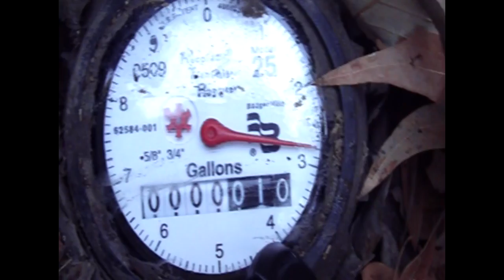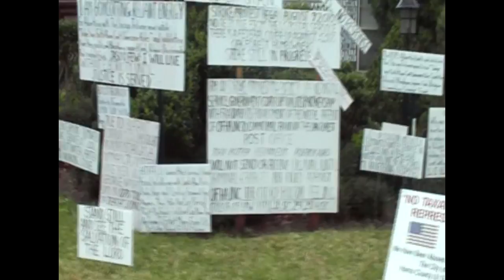City of Houston Water Harassment 4 days no response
It's been 4 days since I posted my video, City of Houston Mayor, "I dare you to tell me this isn't city endorsed harassment."  There has been no response from Mayor Annise Parker, City Council Member Jolanda Jones, City Council Member Brenda Stardig or anyone else...  The City are The People? Yea, right...